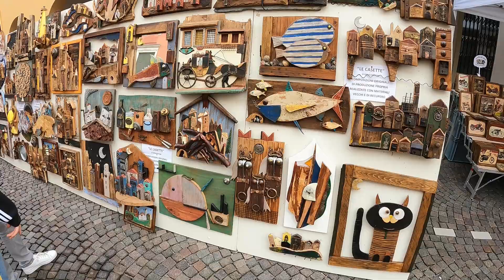MONTAGNANA ( PADOVA) WALKING tour - Festa della zucca e rievocazione storica SUB ENG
In questo video, ho partecipato alla festa della zucca che si è svolta nel Comune di montagnana in provincia di Padova.
Montagnana e uno di borghi medievali più belli della provincia di Padova, che sicuramente vale la pena di visitare una volta nella vita.
Alla fine del video vedrete anche una piccola rievocazione storica medievale alla quale ho avuto la fortuna di vedere.

Grazie per il supporto, lasciate un LIKE o un commento, in questo modo mi aiutate a far crescere il canale e mi date la possibilità in maniera gratuita per voi, di portarvi sempre nuovi contenuti e punti di interesse!!👍👍👍👍